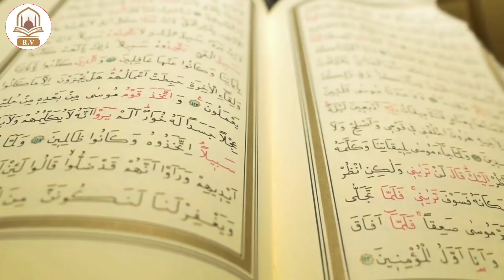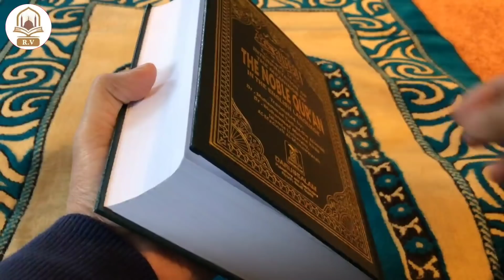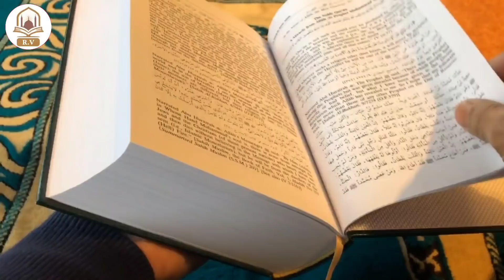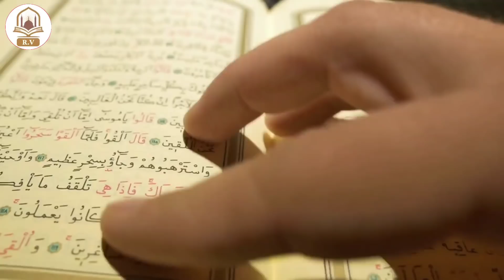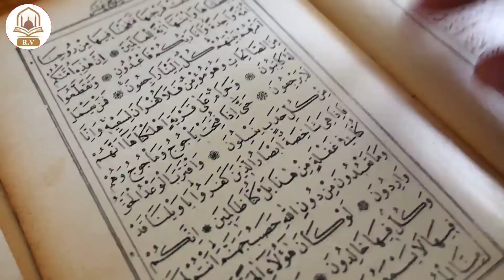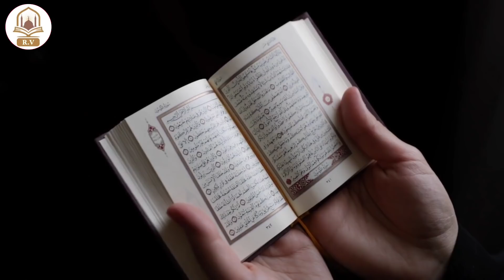ये 1 नाम 12 बार बोलते ही सामने वाला आपके वश में होगा आपकी हर बात मानेगा | Rizwan Voice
Channel :- Rizwan Voice
Host & Owner :- Muhammad Rizwan Raza Qadri